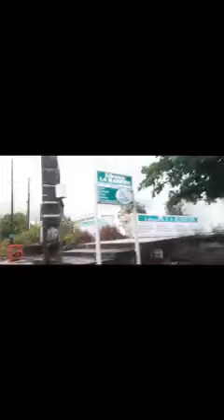de l autre bord à....